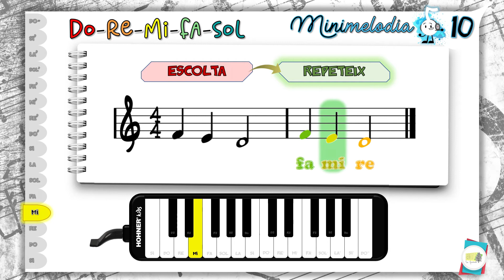Minimeloia 10 - do re mi fa sol [melòdica]